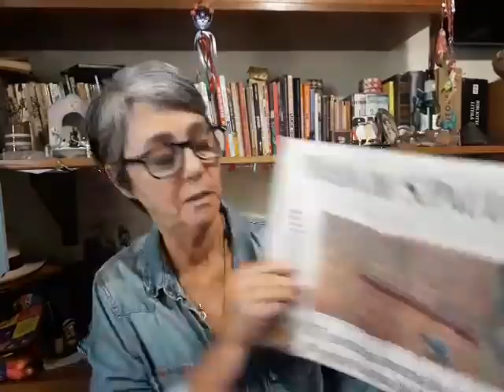EPICENTRO DO CONTÁGIO NO BRASIL SÃO PAULO QUER REABRIR COMÉRCIO! QUAL O VALOR DA VIDA?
Critica Brasil com Aquias Santarem
Seja membro do nosso canal
Doações e contribuições
Caixa Econômica Federal
Poupança
Agencia 3219
Conta 047198-5
Banco do Brasil
Poupança
Agência 3053-8 Conta 10698-4
Banco Bradesco
Agencia 3711 Conta 36211-5 Corrente ou poupança
Zap do Critica Brasil 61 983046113
Livros de Aquias Santarem a venda
Quando o amor faz mal
Reis, Reinos e Relíquias: A paixão de Lúcifer